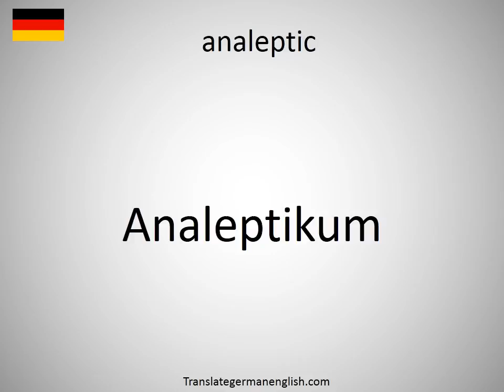How to say analeptic in German?